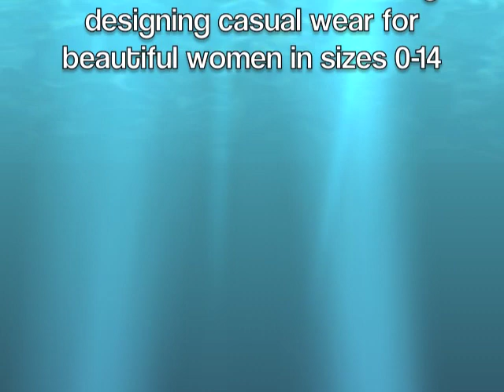Independent Designers showcase December 2014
Interviews and footage of a Black independent designers event held at THE ARC in Washington, DC 2014